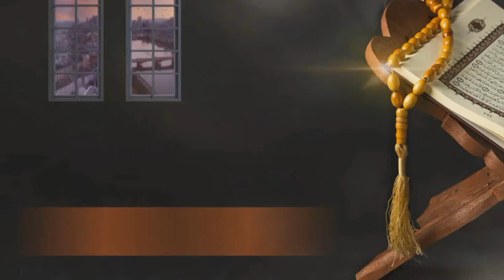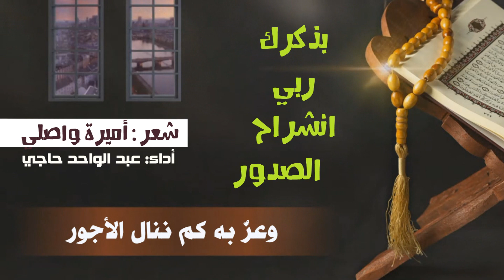بذكرك ربي انشراح الصدور | شعر: أميرة واصلي | أداء: عبد الواحد حاجي